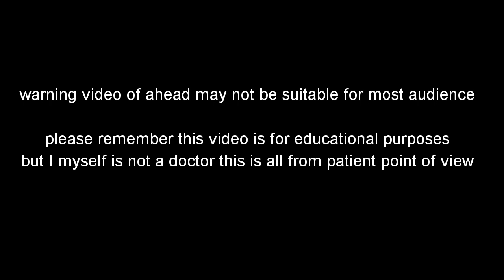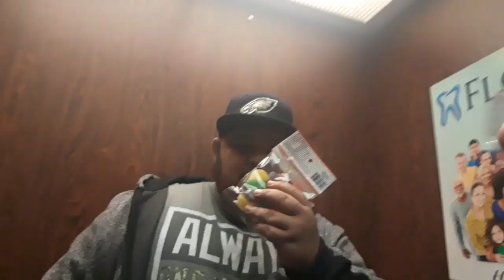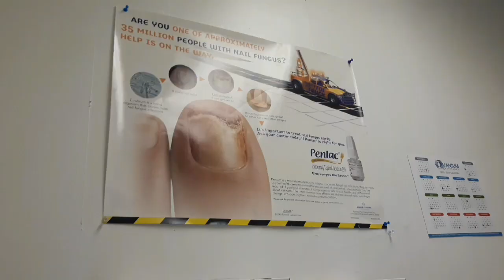toe nail remove VLOG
warning before watching this video